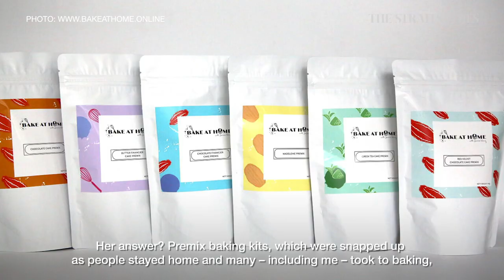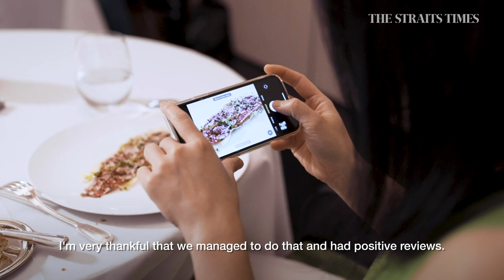Sweet dreams are made of this | Janice Wong | Lunch with Sumiko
Sumiko Tan meets Singapore's "Queen of Desserts" Janice Wong. They discuss the difference in regional tastes and how her business has diversified to counter the effects of the pandemic. Read the story